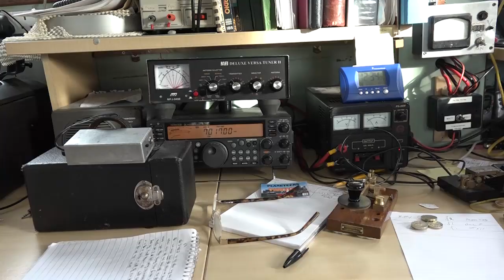Radio Officers Reunion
Yesterday was the reunion of ex Radio Officers, which is held annually on the Bar Light Ship with a lovely spread put together by the Light Ship crew.